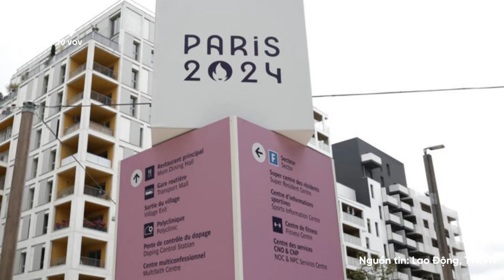Câu chuyện Olympic:VĐV tá hỏa phát hiện có giun trong món cá tại Olympic Paris 2024 |Báo Điện tử VOV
Báo Điện tử VOV | Chất lượng thực phẩm tại làng Olympic một lần nữa bị nghi ngờ khi nam kình ngư Adam Peaty chia sẻ có giun trong món ăn. Trước đó, tình trạng phục vụ kém cũng đã bị các VĐV phản ánh.

37 Bà Triệu, Hoàn Kiếm, Hà Nội, Việt Nam